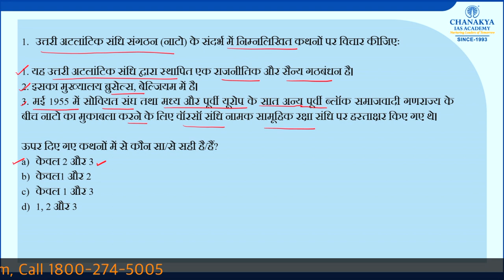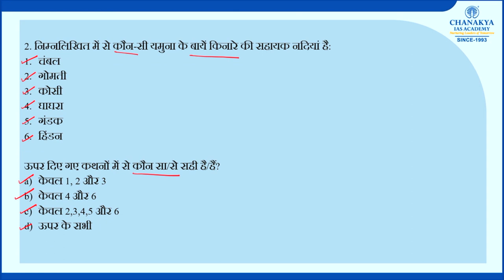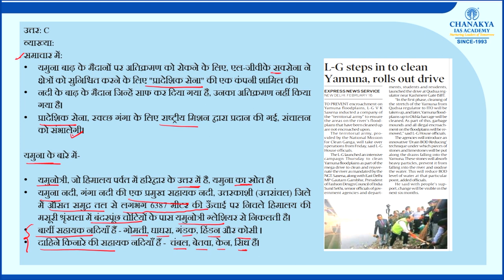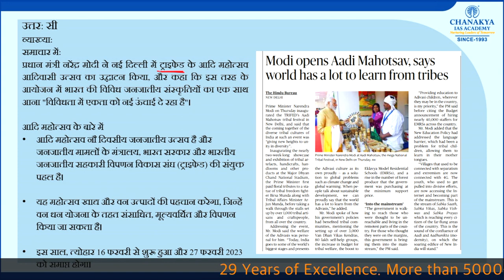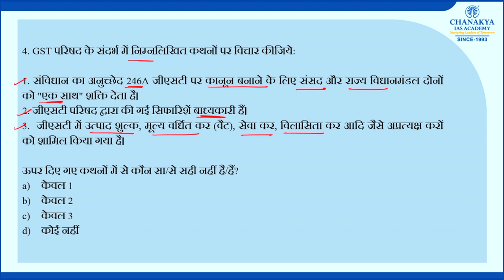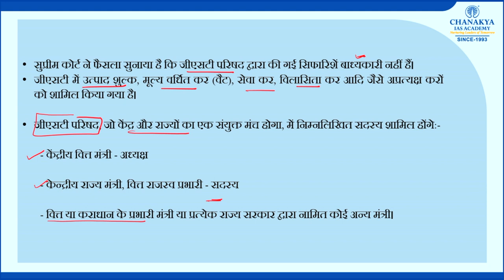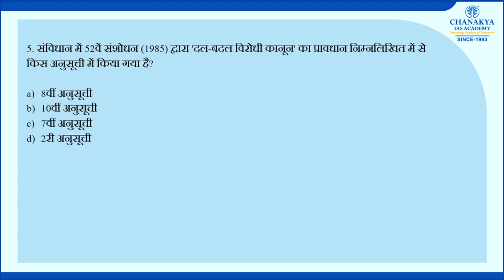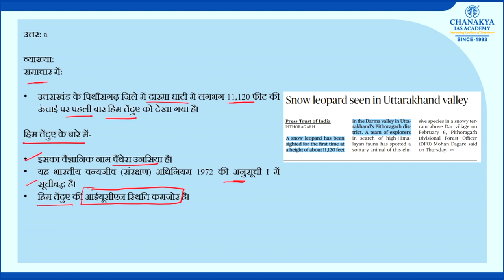18 February 2023 | Current Affairs MCQs All Exam | General Awareness | GK Today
Dear Viewer, Team Chanakya IAS Academy is presenting a new initiative in a Quiz format of daily current affairs. We have covered all general awareness MCQs in 18 February 2023 video that are useful for all exam.